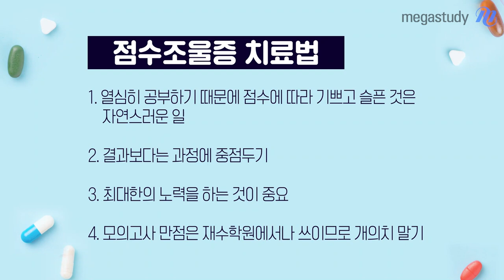[메가스터디] 2019수능 D-100 응원 메가약국 - 점수조울증